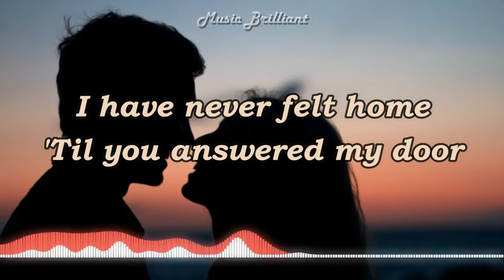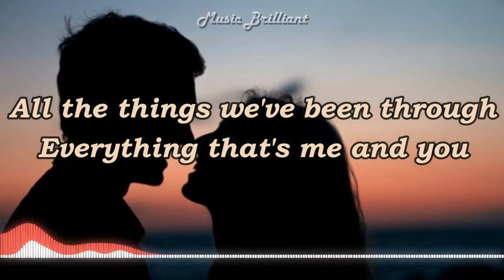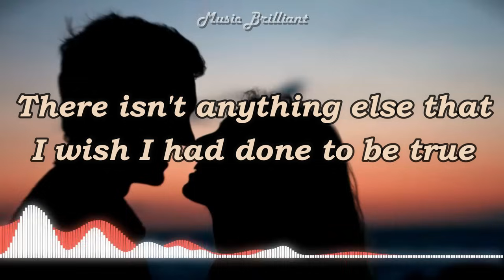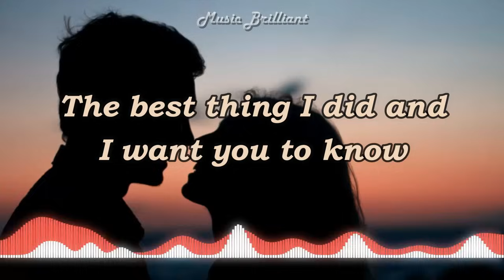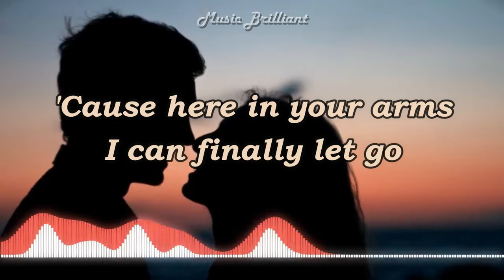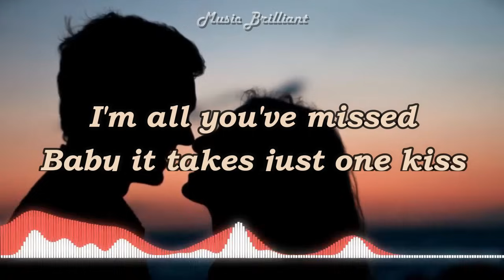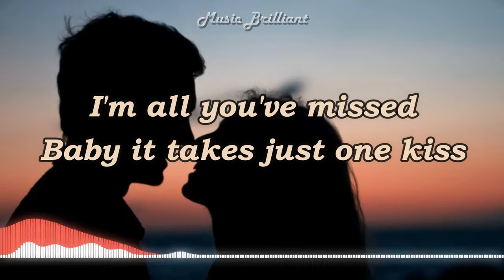Just One Kiss - Loving Caliber ft. Mia Niles [Lyrics]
🎹 Lyrics:

I did a lot of bad things
And never did I give in
Just 'cause the thought of being vulnerable
Made me feel less than I am

I have never felt home
'Til you answered my door
And from that moment I knew that a home is whatever you choose
That's the thing about you

The best thing I did and I want you to know
Was letting you in from that moment I knew
That you were all I missed
Baby it took just one kiss
'Cause here in your arms I can finally let go
The rest of the world is outside when you make sure
I'm all you've missed
Baby it takes just one kiss

Many years have gone by
Many tears have dried out
I know that I will be with you as long as you still want me too
All the things we've been through
Everything that's me and you
There isn't anything else that I wish I had done to be true
Yeah that's the things about you

Hoo, hoo

©️If any producer or label has an issue with picture or song, please get in contact with us and we will take action immediately.